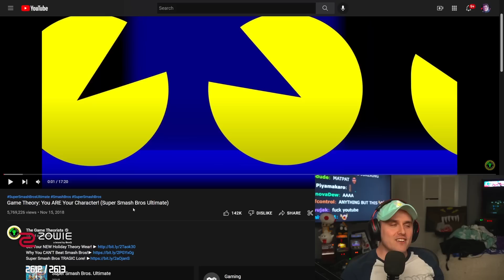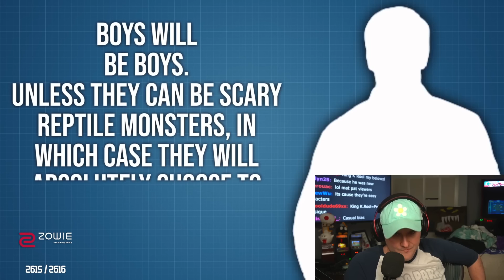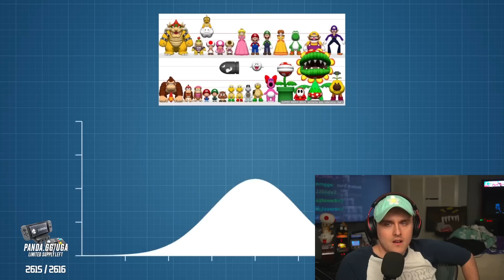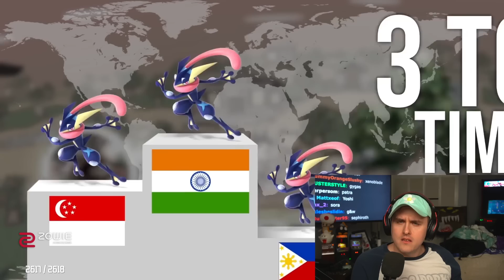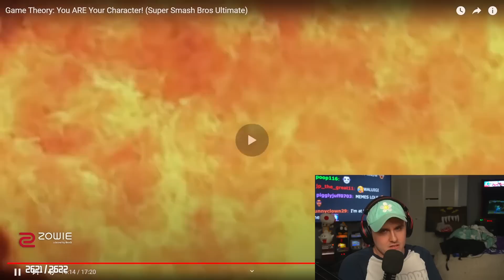"hey, i main rob in smash!"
Coney reacts to The Game Theorist's Super Smash Bros. Ultimate character video and confirms or denies whether a person's character main represents the personality and characteristics of a person.